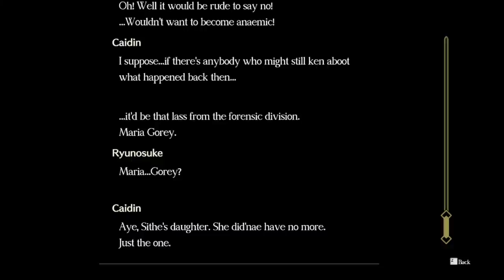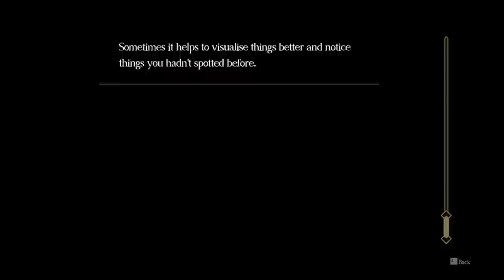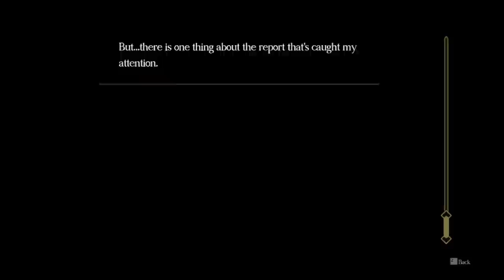Jello & Friends Voice The Great Ace Attorney Chronicles!: Case 9 - Part 3 (THE LOST EPISODE)